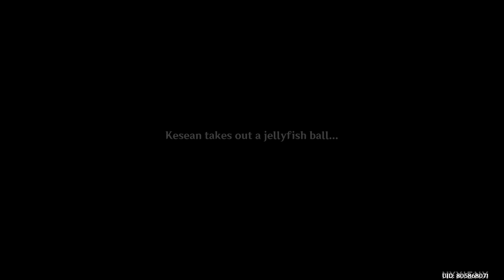Radiant Harvest - CComplete Gameplay | Genshin Impact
Good Day and Welcome, hereby i'm sharing the gameplay from

Genshin Impact | Event Quest
Radiant Harvest
00:00 | Intro
03:36 | Day 1
04:51 | Day 2
05:49 | Day 3
06:47 | Day 4
07:48 | Day 5
08:53 | Day 6
09:46 | Day 7
10:37 | Outro